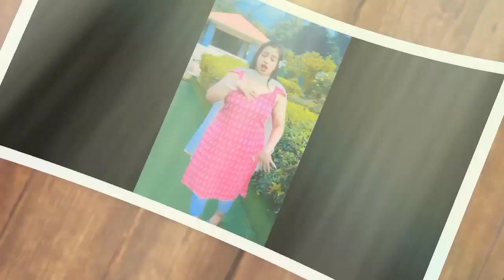"একটু বোঝেনা কেমন পাগল লোক" এই গানে সেরা কে